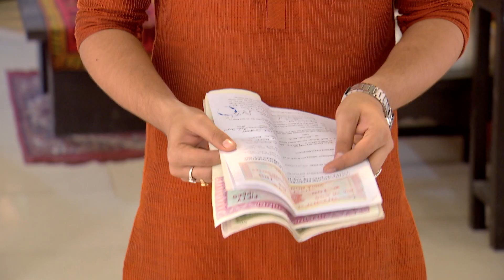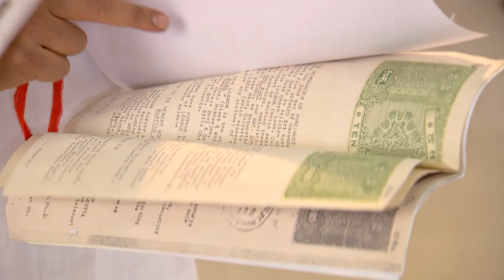Joyee - Full Episode - 111 - Debadrita Basu - Zee Bangla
Joyee is a Bengali television series starring Debadrita Basu in the lead. The story revolves around Joyee, an innocent orphan, village girl, who dreams to become a football player. However, she gets married in a conservative family who is against football. It would be interesting to find out whether Joyee pursues her passion for football or gets engrossed in the family life after her marriage.